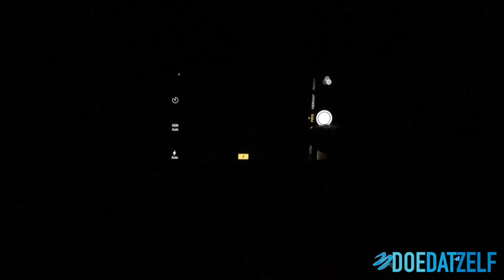Hoe je van je telefoon simpel een UV Blacklight maakt | DoedatZelf